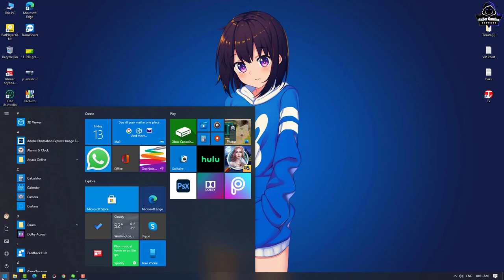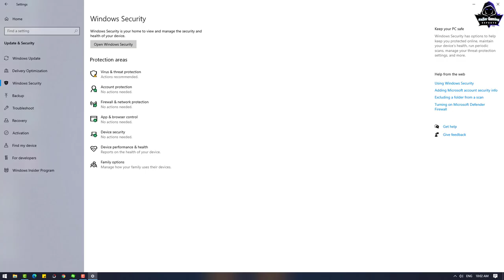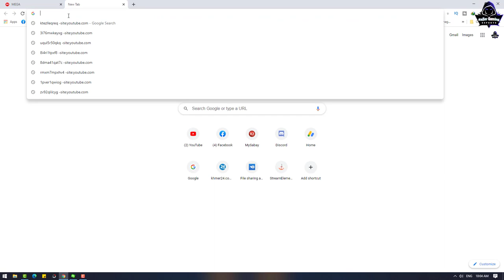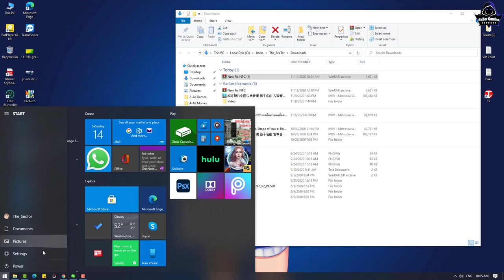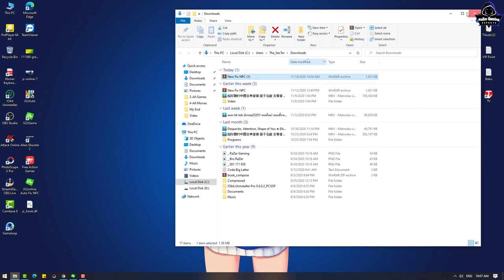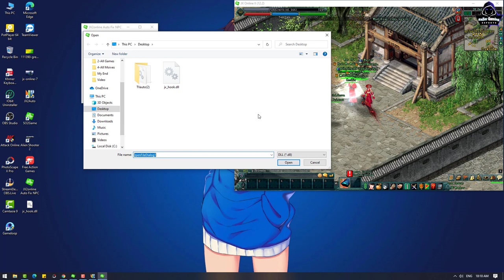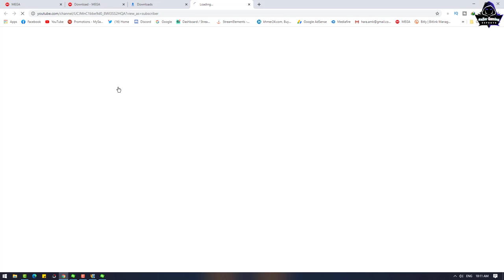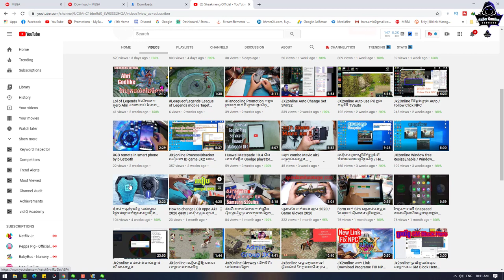JX2-របៀប យក Reward Online នៅក្នុង JX2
❣️ Hi I'm RaZer Gaming❣️
Well Come To RaZer Gaming
បើស្រឡាញ់និងចូលចិត្តការលេងរបស់ខ្ញុំ

1-Asus TUF Gaming FX504 Series
2-CPU: Core i7-8750HHQ 2.2GHz
3-SSD: 256GB
4-HDD: 1TB
5-RAM: 16GB
6-Screen: 15.6 inch FHD
7-VGA: Nvidia Geforce GTX1050 4GB